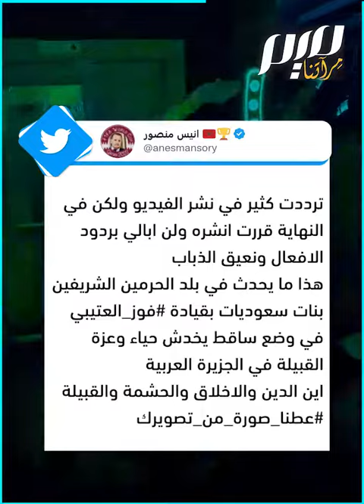شذوذ وإيحاءات جنسية سعودية تعود إلى أصول بن سلمان!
شذوذ وإيحاءات جنسية.. السعودية فوز_العتيبي تنشر فيديو لها خادش للحياء لم تعهده المملكة قبل عهد بن سلمان
هل هذا ضمن رؤيته المستقبلية؟!